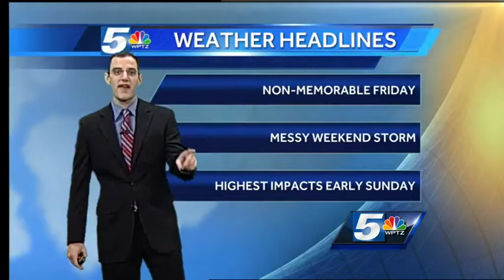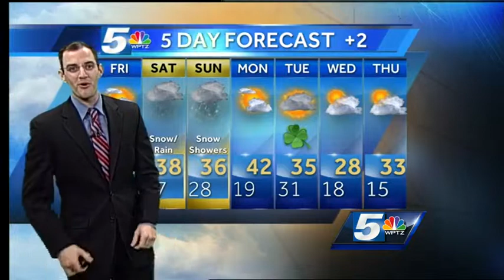John's Friday forecast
Cool and clear weather starts your Friday off.  Clouds increase this afternoon.  Rain and snow arrives this weekend with several inches of snow likely in many areas.